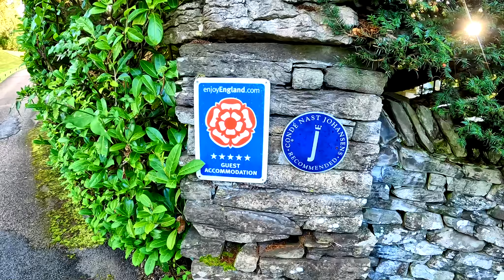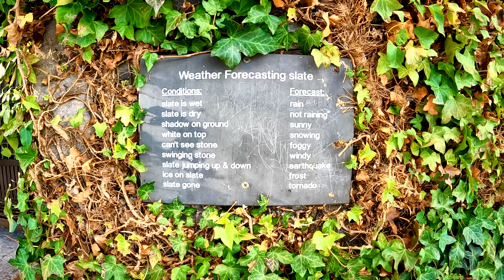Discover The Luxury Of Broadoaks Country House Hotel: A Complete Review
Broadoaks Country House Hotel is a 5 star rated and Award Winning hotel situated in the Lake District National Park.  It is also a top rated wedding venue that offers exclusive use of the entire house and grounds, perfect for couples looking for an intimate wedding venue.  All the 16 rooms at the Boutique Country House Hotel are different, each furnished and finished to a very high standard, with whirlpool baths, sunken Jacuzzis and 4 Poster Beds, an ideal place for a romantic night away. The hotel has the Michelin recommended Oaks restaurant, offering a 4 course evening dinner and situated only a mile from Windermere, a couple of miles from Ambleside, with Grasmere and Keswick in easy reach, a perfect setting for sightseeing and exploring the nearby Fells.

Email if you want a product reviewed in a video (Not guaranteed)

Whitesand tracks used in this video from:  GUARDIANS | 2 Hours of Epic Emotional Dramatic Instrumental Music